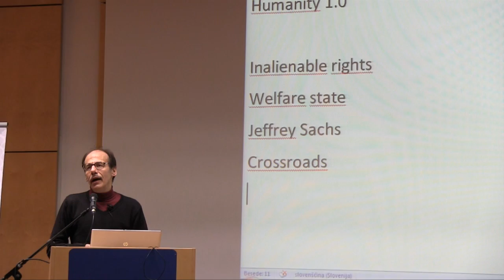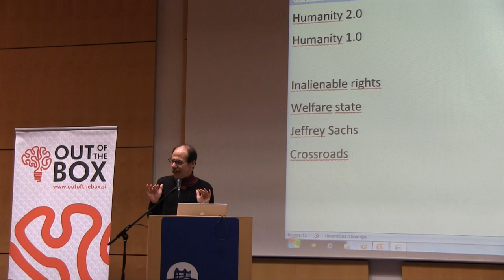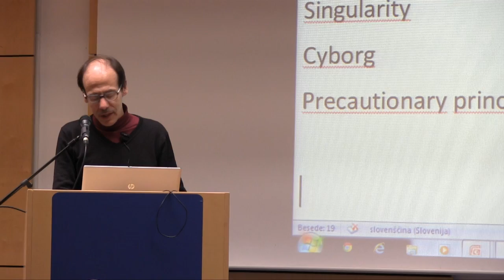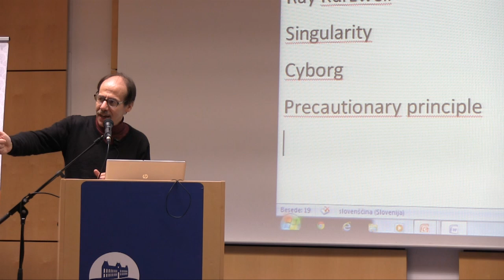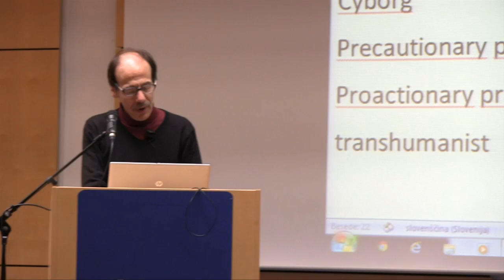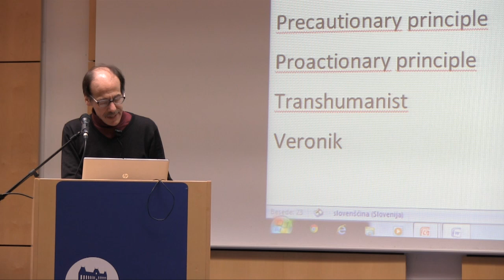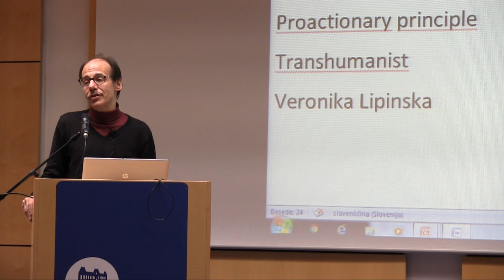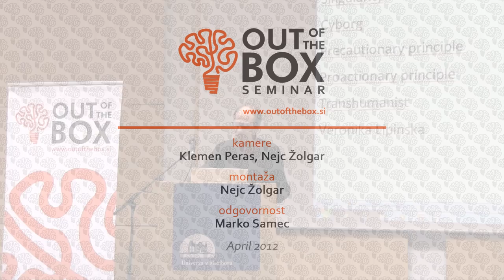OBS | Humanity 2.0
Steve Fuller
Humanity 2.0